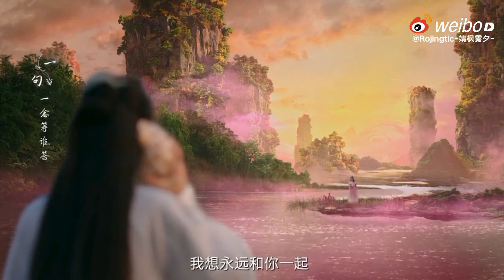視頻。數字。 2,428. video. n.2.428. 🌸😄🌸👸🌸鞠婧禕。靜宜祗園🌸jing yi gion 🌸😄🌸👸🌸🌹🌸💗👸💗🌸⚘️🌸🎊🥳🎊🌈😄